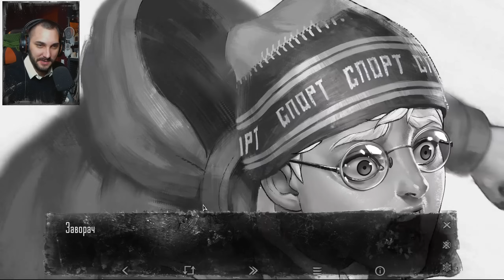ЧТО ДЕЛАЕТ АМУЛЕТ ПОЛИНЫ? Мод Зайчик: Другая История "Tiny Bunny"